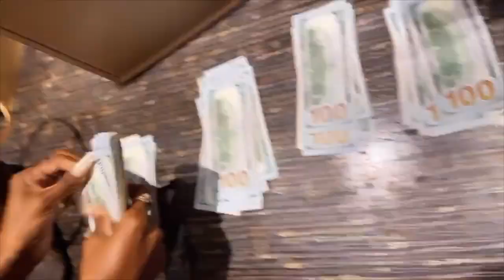EBK Osama - What N***** On ft. EBK Jaaybo (Reaction Video)